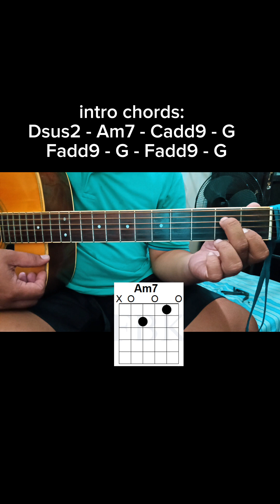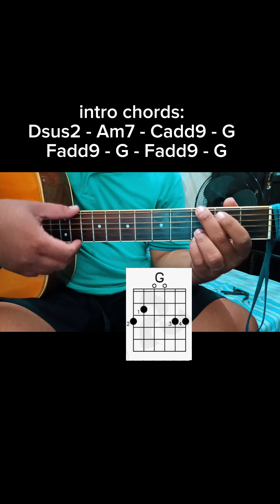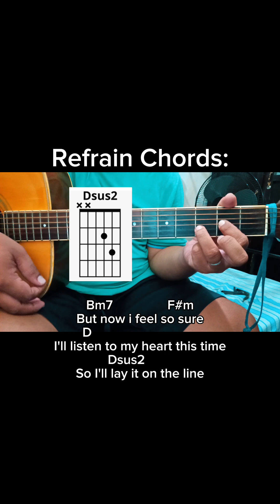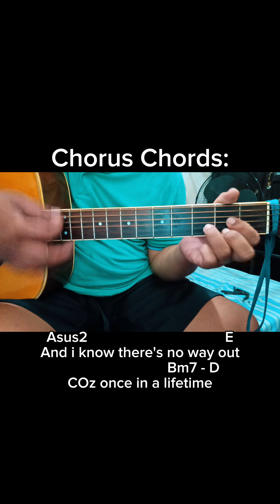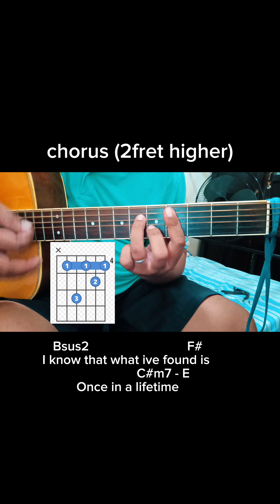Once in a lifetime - Freestyle Guitar Tutorial